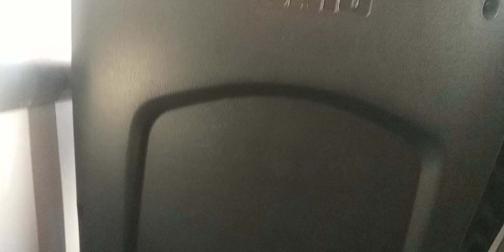CAIO APACHE VIP V - VOLKSWAGEN 22.280 ODS - MOBI RIO